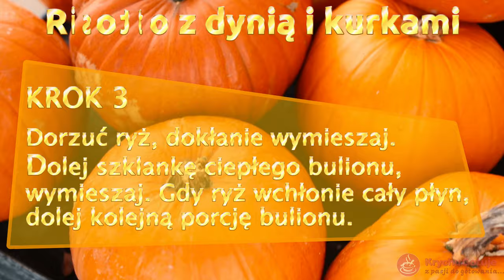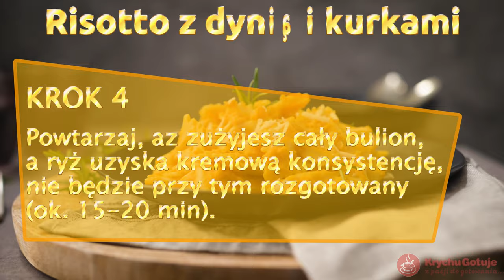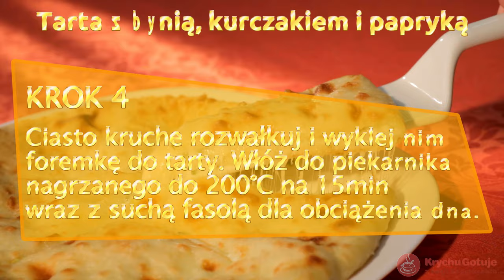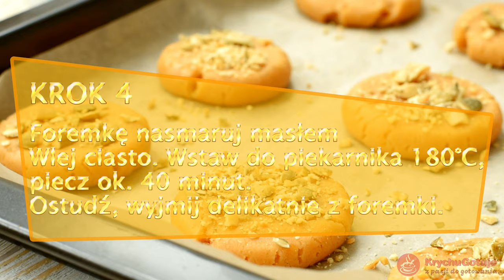5 przepisów na potrawy z wykorzystaniem dyni. Jak wykorzystać dynie? W tym filmie przepisy na dynię.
5 przepisów na potrawy z wykorzystaniem dyni. Jak wykorzystać dynie? W tym filmie przepisy na dynię.
Witaj na Kanale KrychuGotuje.

Dynia pochodzi z Ameryki Południowej,
gdzie uprawiano ją już około 3000 lat przed naszą erą.

Przepisy na wykorzystanie dyni:
≻ Risotto z dynią i kurkami,
≻ Tarta z dynią, kurczakiem i papryką
≻ Zupa z dyni i soczewicy,
≻ Korzenna babka dyniowa,
≻ Pieczona dynia z warzywami.
Jak wykorzystać dynie?
W filmie zobaczysz 5 przepisów na dynię.